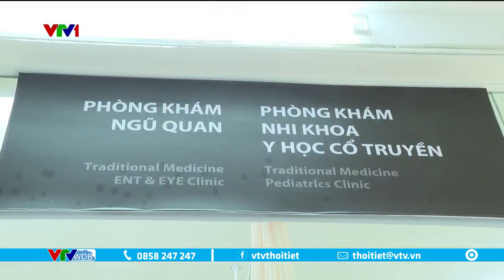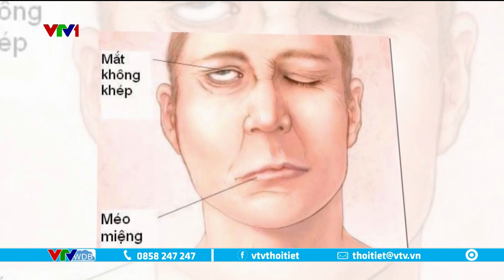Bắc Bộ, Trung Bộ hôm nay nắng nóng gay gắt trên diện rộng | VTVWDB